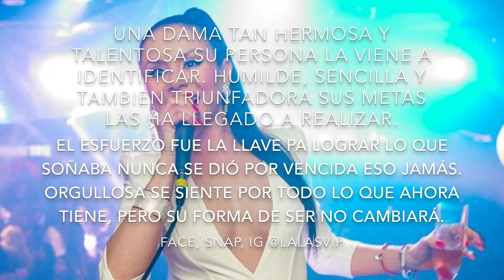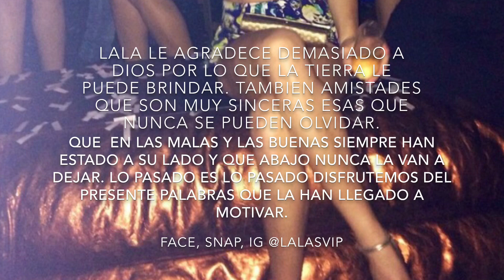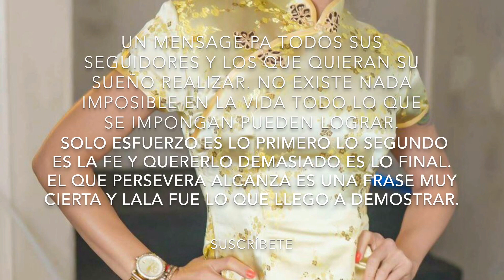Dama Independiente (Letra) El primer corrido de Lala. Autoría de Pollito Santivañez!!